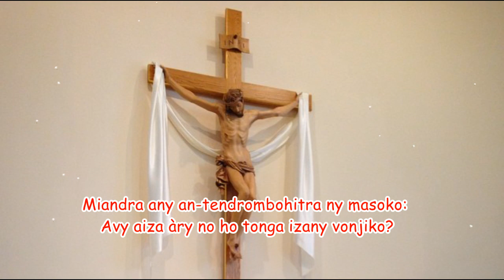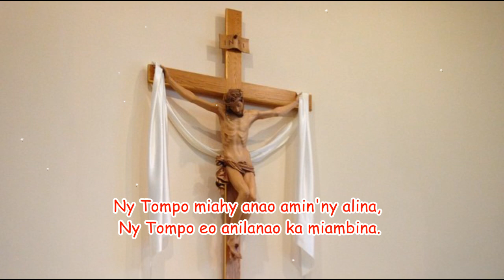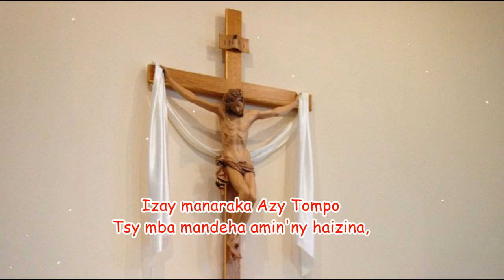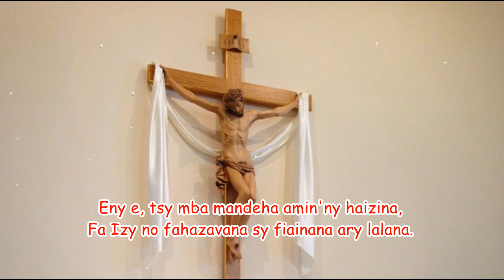Izay manaraka Azy Tompo, tsy mba mandeha amin'ny haizina_Hira Katolika Malagasy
Izay manaraka azy Tompo
Tsy mba mandeha amin'ny haizina,
Eny e, tsy mba mandeha amin'ny haizina,
Fa izy no fahazavana sy fiainana ary lalana.

1 Miandra any an-tendrombohitra ny masoko:
 Avy aiza àry no ho tonga izany vonjiko?
 2 Avy any amin'izy Tompo re ny vonjiko,
 Fa izy nanao ny tany sy ny lanitra.

3 Ary izy tsy hamela anao ho solafaka,
 Satria tsy sondrian-tory fa miambina.
 4 Tokoa tsy sondrian-tory na rendremana,
 Fa miambina an'i Israely re ny Tompony.

5 Ny Tompo miahy anao amin'ny alina,
 Ny Tompo eo anilanao ka miambina.
 6 Masoandro ny antoandro, tsy afaka hisompatra,
 Ny volan'ny alina aoka tsy hatahorana.

7 Tsy ho voan'ny loza ianao fa ambenany,
 Ho lavitra anao ny rofy sy ny aretina.
 8 Miambina anao mandroso sy miverina,
 Ny Tompo no toky ary izy tsy mivadika.

9 Isaorako lalandava re ny Tompoko:
 Ny Ray 'zay nanangana ahy sy mitsimbina.
 10 Ny Zanaka hazavana mahavelona
 Naniraka ny Fanahy mahasambatra.